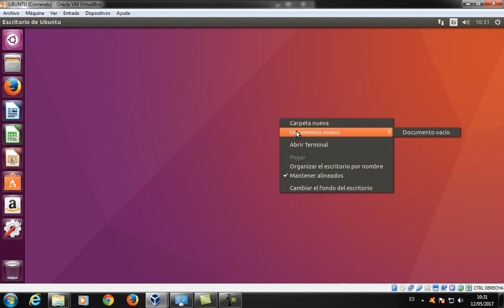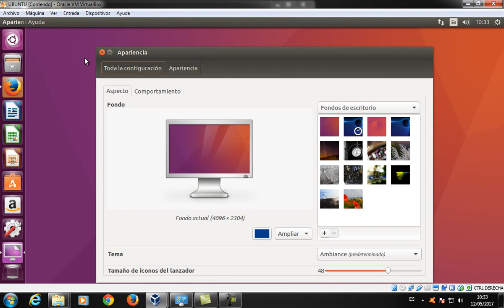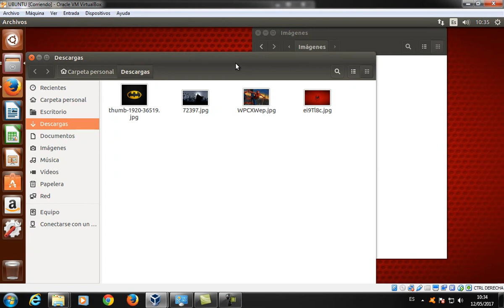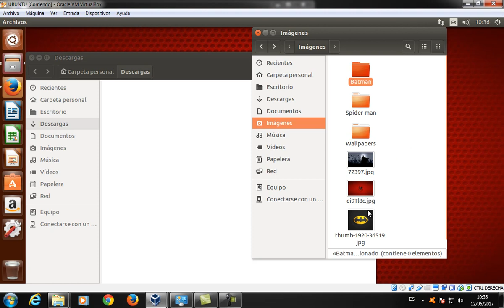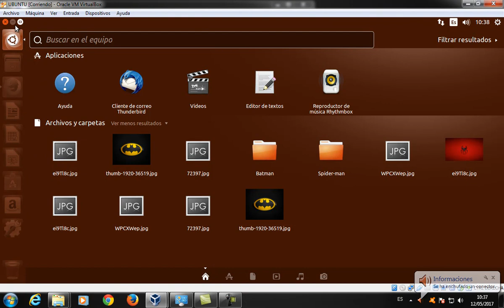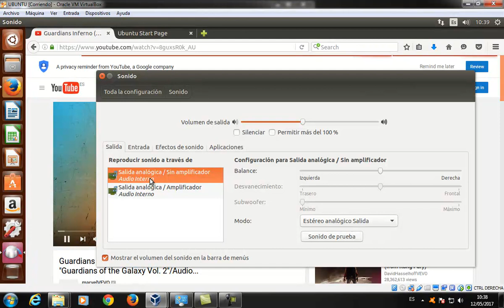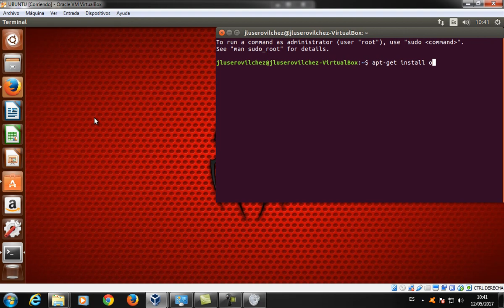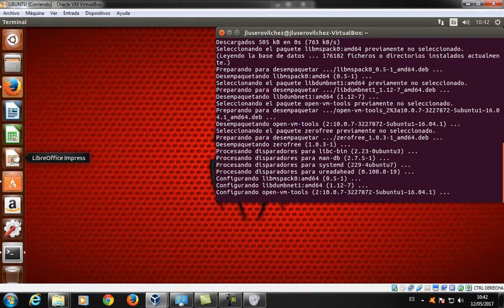UD1209 Primeros pasos con Ubuntu OACE FPB1